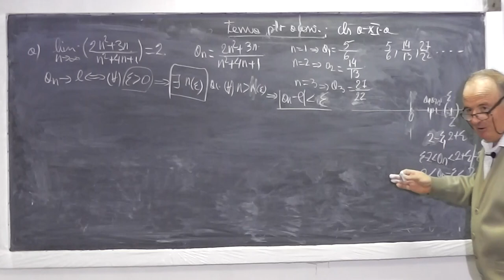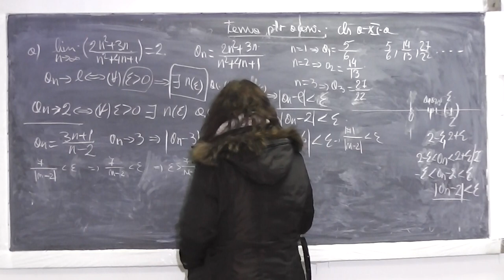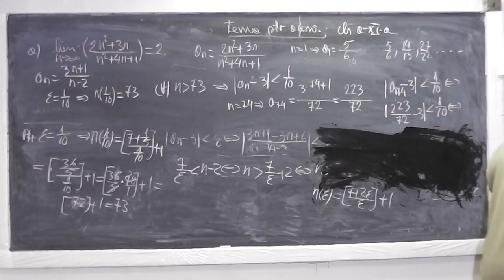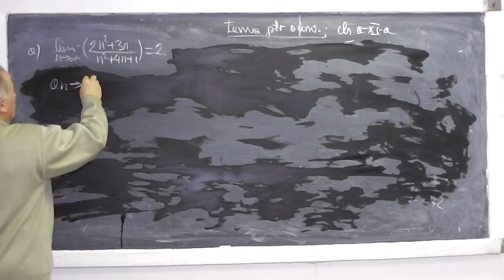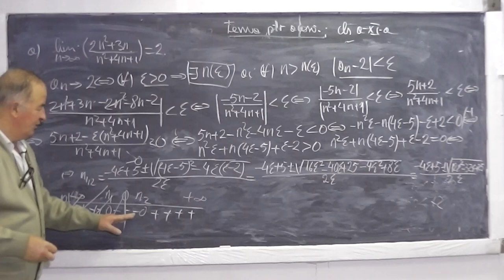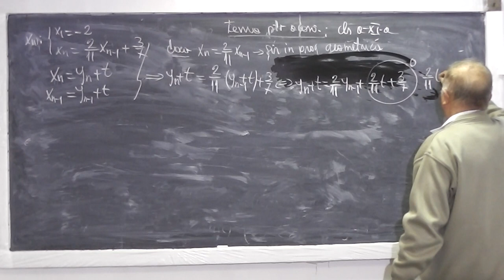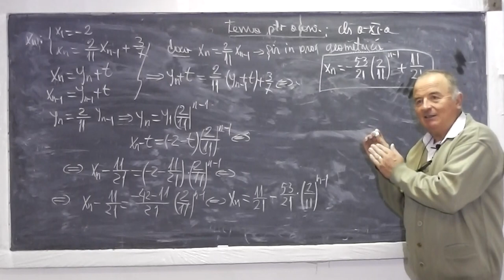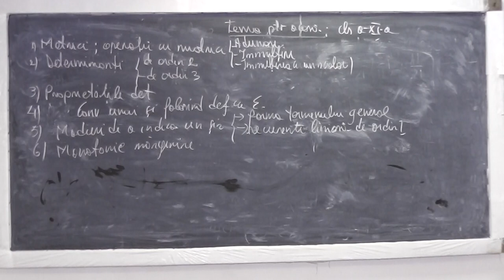2/2 Lectia 742 - Operatii cu matrice Determinanti Convergenta sir: def cu epsilon - Tema Clasa 11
Aceste lectii sunt sustinute de voi si daca va sunt utile, as aprecia un Like, Share, Comment - In aceasta lectie de matematica pe care o puteti vedea in direct si pe ne ocupam de tema pentru acasa la clasa a XI-a. Din cuprins: Operatii cu matrice (adunarea, inmultirea, inmultirea cu un scalar), Determinanti (de ordin 2 si 3), Proprietatile determinantilor, Convergenta unui sir folosind definitia cu epsilon, Moduri de a indica un sir (forma termenului general, recurenta liniara de ordinul 1), Monotonie si marginire.